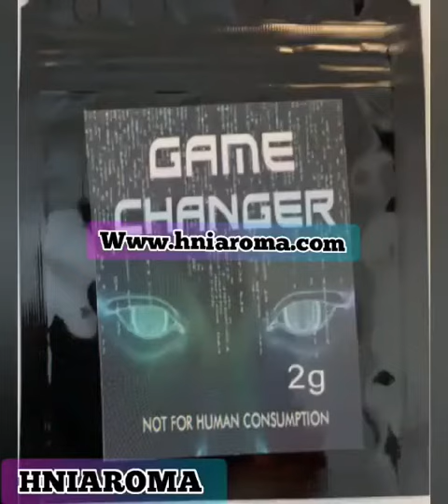Hniaroma Herbal Incense PotPourri k2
We are the Herbal Incense specialist.
Our products are original and unique. We are the leading online website to buy herbal incense products. With a huge number of clients across the Europe   hniaroma.com